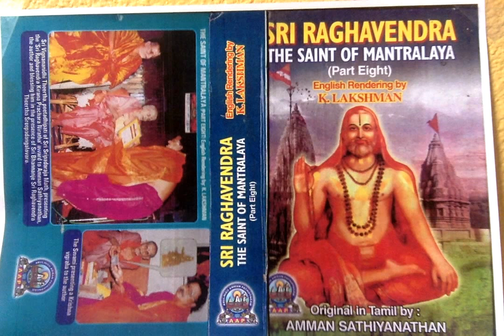Sri Raghavendra The Saint of Mantralaya (Part 8) - Gopi Thalab Near a Submerged Locale